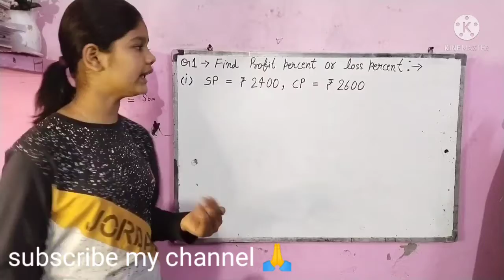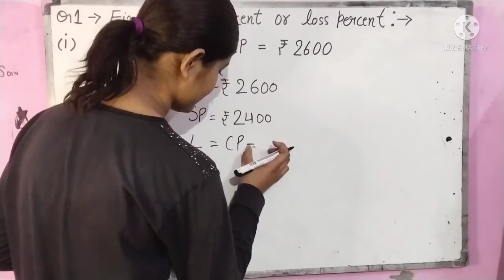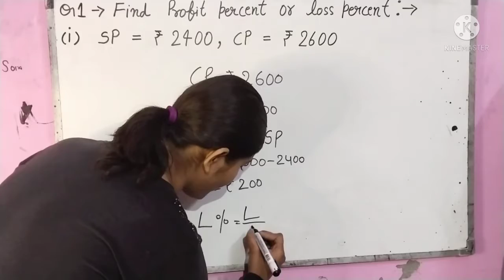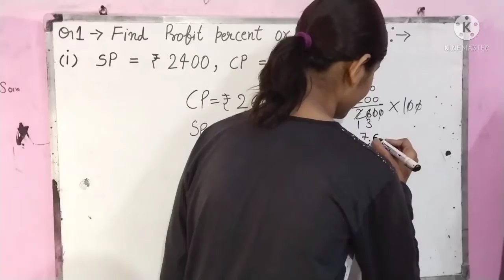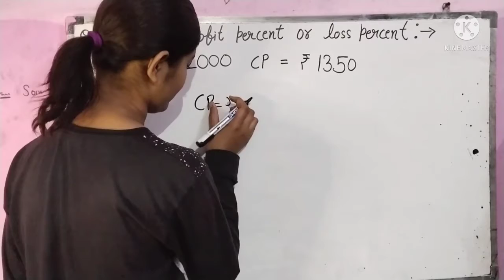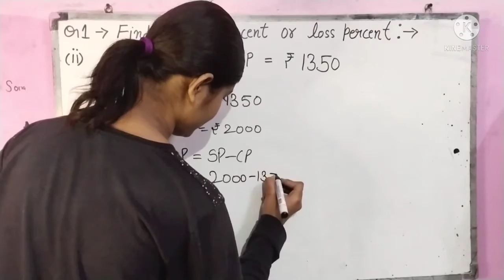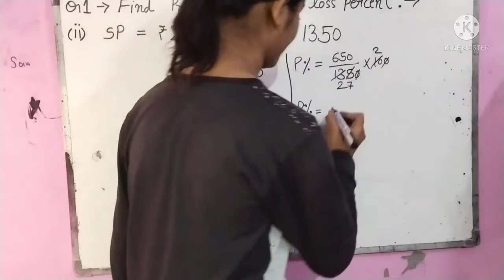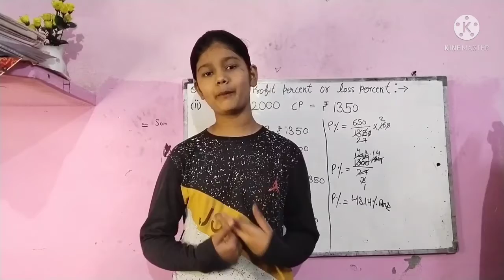profit percent and loss percent-concept clarification|how to find profit and loss percent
hello! friends swagat hai aapka aapke apne channel lochan hind Kashyap study point main!aaj ki video main hum aapko profit percent and loss percent nikalna batayenge!pl video ko pura dekhen aur apne doston ko bhi dikhayen taki wo ye sums seekh sakein .
ummid karti hu aapko mere sums karane and samjhaane ka tareeka pasand aayega.